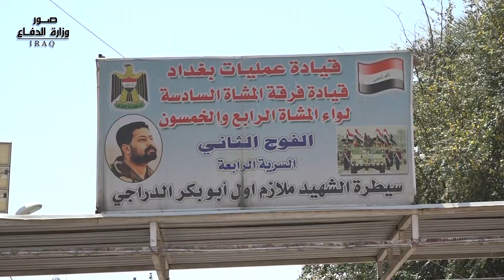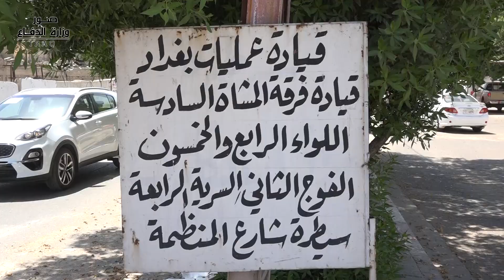فرقة المشاة السادسة تتخذ عدة اجراءات أمنية لفرض حظر التجوال ضمن قاطع المسؤولية